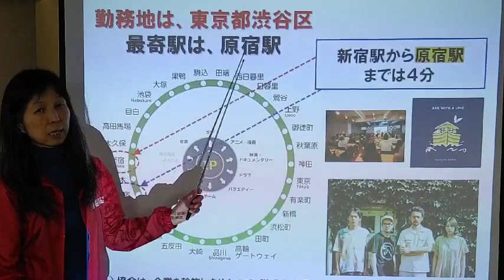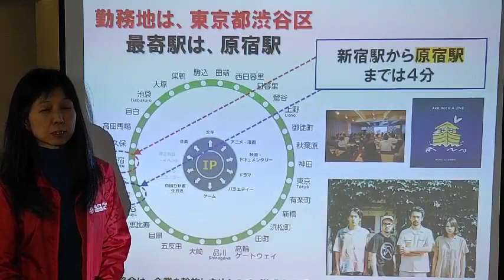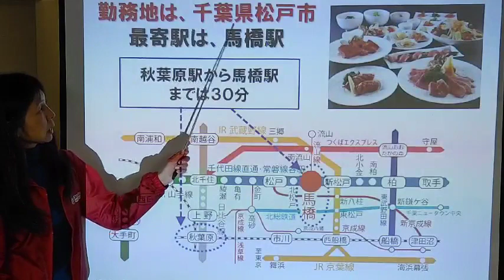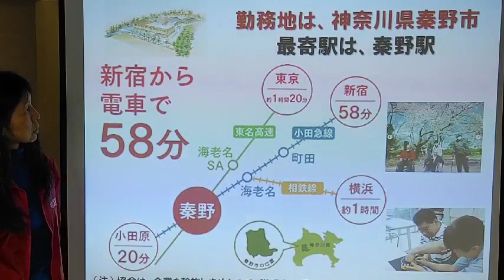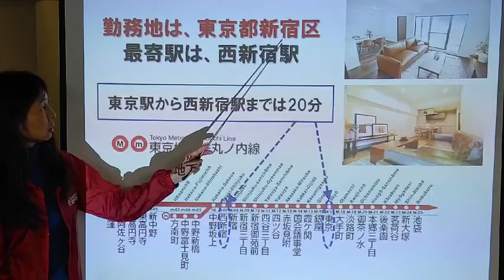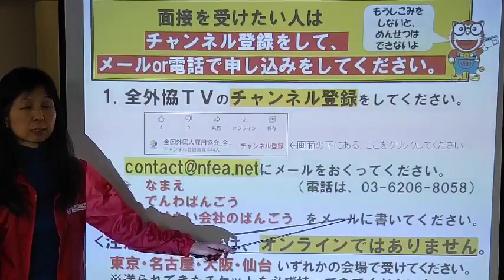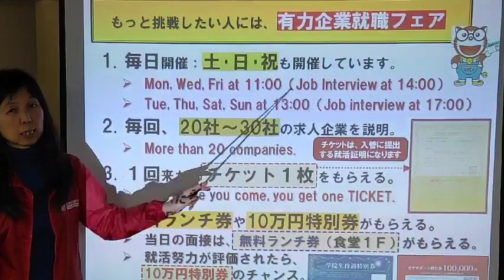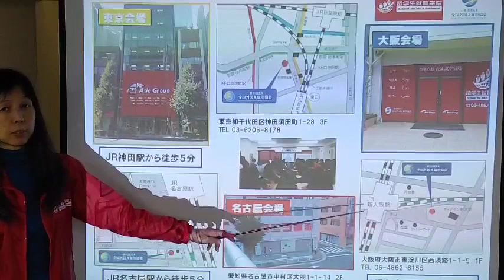東京のしごと ～有力企業就職ライブ 第79回 2021.12.12～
中国市場への営業のしごと＠東京、飲食のしごと＠千葉、介助のしごと＠神奈川、不動産のしごと＠東京　のご案内です。面接の申し込みは、動画の最後にご案内しているとおり、メールまたはお電話でご連絡ください。